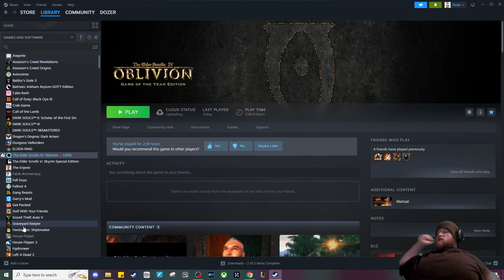The Elder Scrolls IV Oblivion Max Difficulty DAEDRIC QUEST part 95